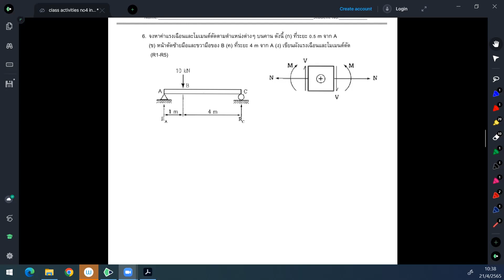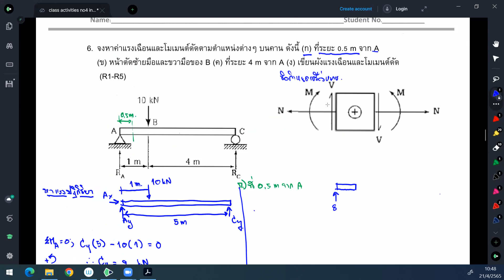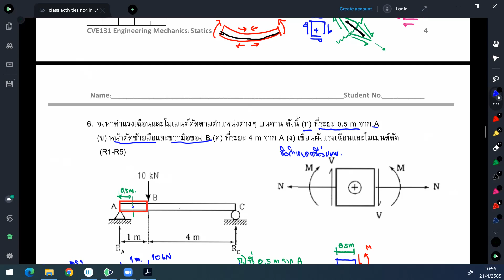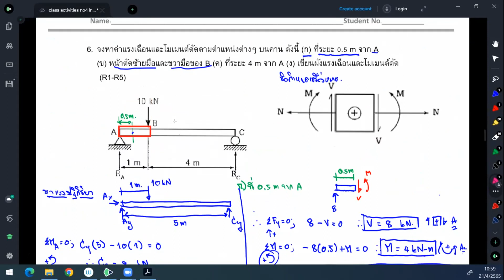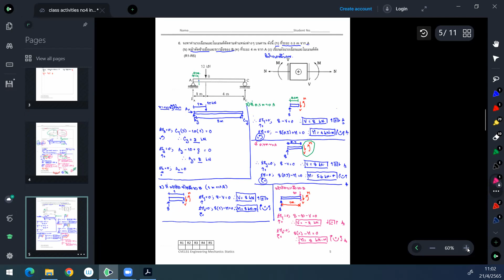cve 131G2 21 4 65no1